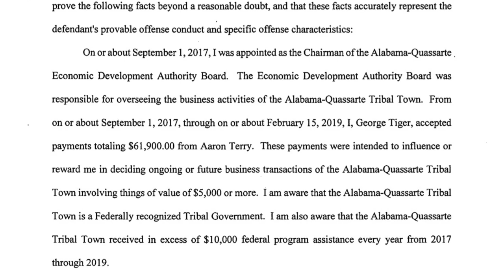George Tiger Sentenced in Federal Court